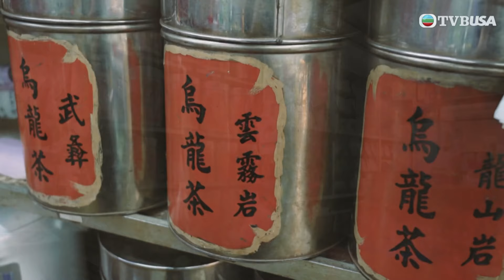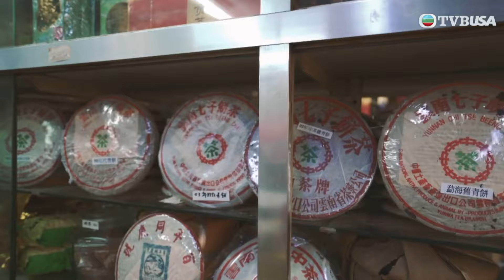他和她的喵店長2｜老茶行的貓店長有兩隻貓，「黃椒」總是被「黑椒」欺負，卻是捉逾數十隻老鼠的「街市英雄」?｜炎明熹｜寵物綜藝｜TVBUSA